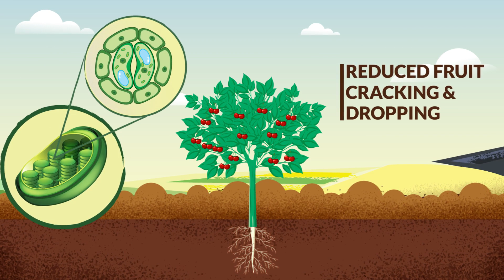Revolutionize Flowering & Fruiting with Agrogain | Sea6 Energy’s Innovation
🌸 Boost Flowering & Fruit Setting with Agrogain! 🍅🍇
Discover how Agrogain, Sea6 Energy’s advanced biostimulant, helps farmers improve flower formation, fruit setting, and yield quality across various crops.

✅ Scientifically proven results
✅ Increases flowering uniformity
✅ Enhances fruit size, shape & quantity
✅ Suitable for vegetables, fruits, and plantation crops

In this video, see how Agrogain works in real farms — with visible results in just weeks. Learn the right application stage, dosage, and best practices for your crop.

📌 Dosage: 1 ml per litre of water
📌 Application Timing: At pre-flowering and early flowering stages
📌 Crops: Tomato, Grapes, Chilli, Brinjal, Papaya, Cereals, Spcies & other vegetables

🎥 Watch till the end to see how Agrogain works to improve flowering